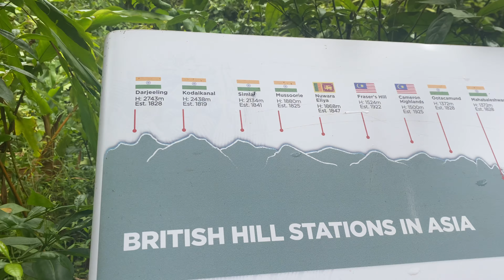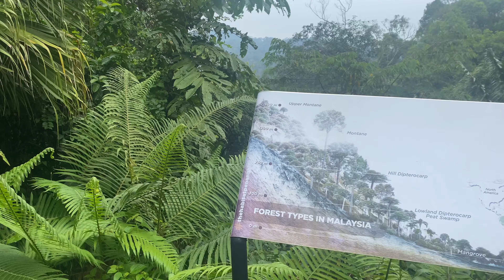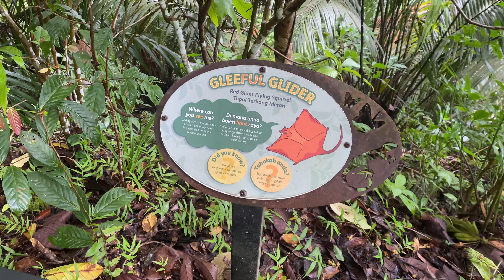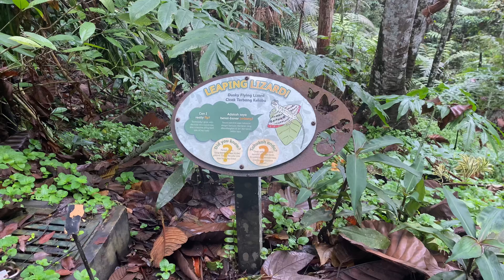Penang Hill 🇲🇾 Swings, Flying Squirrels, Clay pot pork!